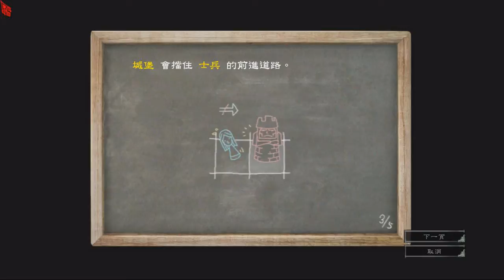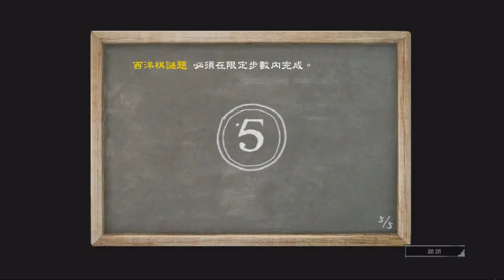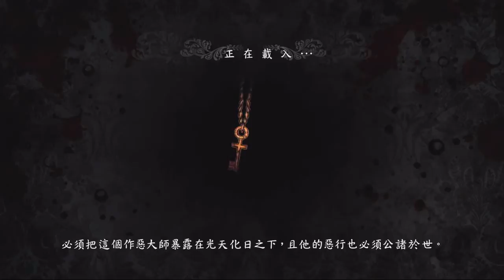捷克的實況之 Alice madness returns : 愛麗絲 瘋狂再臨 EP-17 劊子手的襲擊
▶Hello!!! 大家好 我是捷克◀

▶這個煩人的劊子手◀

▶♫：alice madness returns BGM◀

▶如果喜歡我的youtube影片，◀
▶可以在右下角按個喜歡、◀